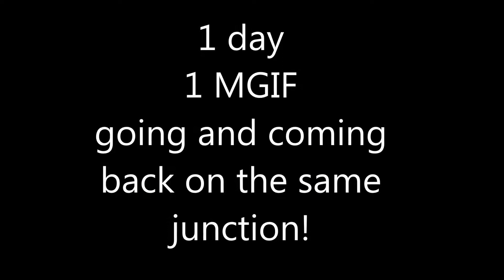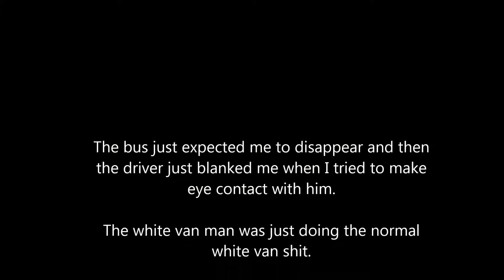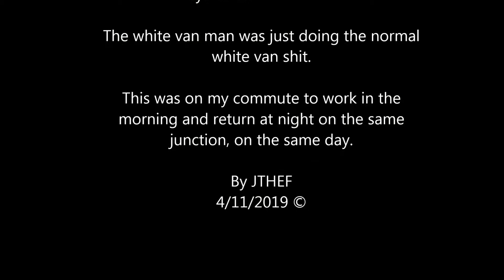1 day 1 MGIF going and coming back on the same junction! 2019 11 1 commute bothways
The bus just expected me to disappear and then the driver just blanked me when I tried to make eye contact with him. The white van man was just doing the normal white van shit.
This was on my commute to work in the morning and return at night on the same junction, on the same day.